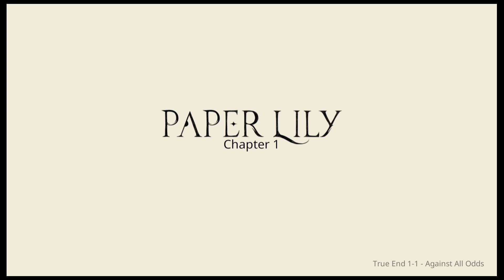Paper Lily | End | Leaving for Home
Greetings Kings, Queens, Knights, and Nobles of all kind!
I hope you enjoy this episode, as I enjoyed making it.

An RPG Maker game where you guide Lacie as she performs a ritual similar to the one in Project Kat

Itch.io
Game: Paper Lily
Creator: Leef 6010

Stay Happy, Safe Healthy, God Bless